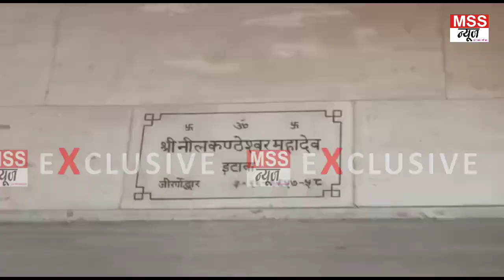पहले सोमवार को नीलकण्ठ महादेव के करें दर्शन - Shiv Bhakti, Shiv Mandir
MSS न्यूज

इटावा यूपी

पहले सोमवार को नीलकण्ठ महादेव के करें दर्शन

इटावा सावन का पहला सोमवार को उमड़ी लाखों की भीड़

इटावा सावन के पहला सोमवार को नीलकण्ठ महादेव सिद्ध पीठ ऐतिहासिक मन्दिर में उमड़ी लाखों की भीड़ मन्दिर परिसर में रात से ही भक्तों का तांता लगना शुरू हो गया था सुबह होते ही लाखों की संख्या में भक्तों की भीड़ देखरकर प्रसाशन के हाथ पैर फूल गये पुलिस के मुताबिक सावन में मंदिरों में उमड़ने वाली भीड़ के मद्देनजर सुरक्षा के पुख्ता इंतजाम किए गए हैं नीलकंठ मंदिर के आसपास सुरक्षा बढ़ा दी गई हैं इसी क्रम में आज प्रशासन ने वहाँ सुबह से ही अपने हाथों में सुरक्षा व्यवस्था को लेकर कई पुलिस कर्मी मौजूद कर दिये है वही भक्तों ने अपने कंधों पर कांवड़ लेकर नीलकंठ मंदिर पर चढ़ाया और उमड़ी भारी भीड़ को भी संतुलन बनाये हुए है उनके साथ महिला थानाध्यक्ष भी मौजूद रही अस्तल चौकी इंचार्ज और उनके हमराही श्रद्धालुओ को धीरे धीरे करके दर्शन करवा रहे है पुलिस की चार चोकन्द व्यवस्था को लेकर आम जनता भी पुलिस की तारीफ कर रही कि आज सावन का पहला सोमबार है अभी तक किसी भी महिला य पुरुष का कोई भी समान नही खोया है ये पुलिस की मेहनत है कि अभी तक किसी के साथ कोई अप्रिय घटना नही हुई है।नीलकण्ठ महादेव मन्दिर एक सिध्दपीठ मंदिर माना जाता है मन्दिर में विराजमान भोले शंकर की एक अदभुत चमत्कार दिखाई देता है नीलकण्ठ महादेव का सबसे बड़ा चमत्कार हर घण्टे में अपना रंग बदलती है कई कलरों में अपना रूप दिखाकर भक्तो का मन मोह कर माँगी गयी मन्नतें पूरी होती होती है कई प्रदेशों से भक्तगण आकर नीलकण्ठ महादेव के दर्शन कर मन्नते मांगते है भक्तो का सिलसिला पूरी साल लगातार दिखाई देता है जो एक आस्था का प्रतीक माना जाता है भक्तो का कहना है जो लोग मन्नते मागते है उनकी मनोकामना पूर्ण होती है इटावा शहर के पूर्वी क्षेत्र में घने जंगल बना ये विशालकाय नीलकण्ठ महादेव मन्दिर शिद्धपीठ मन्दिर माना जाता है जो एक आस्था का प्रतीक के रूप में जाना जाता है ।

Join & Support MSS NEWS 24X7 News Channel -